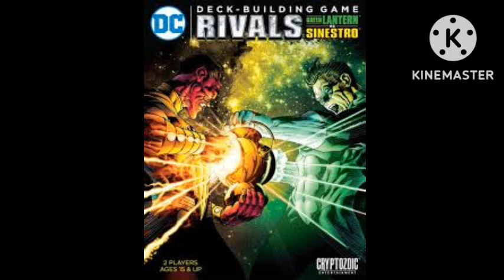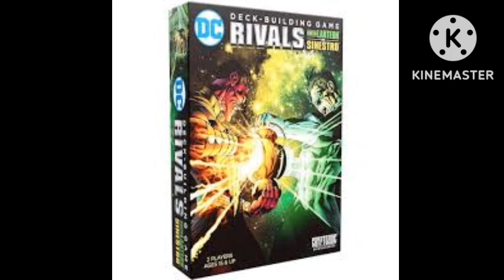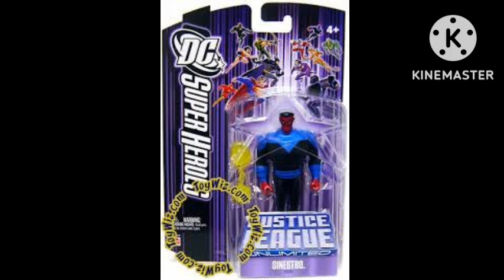conheça a origem do Sinestro